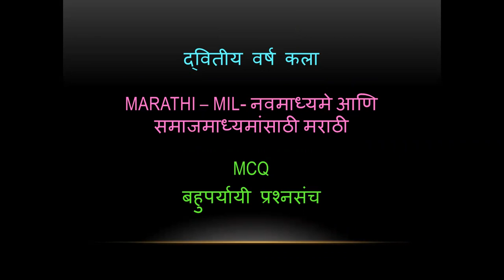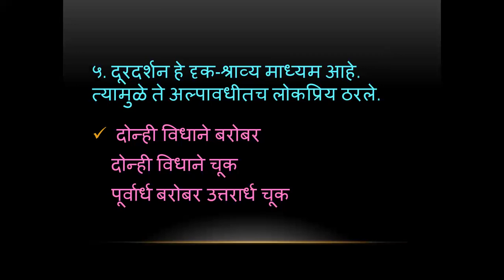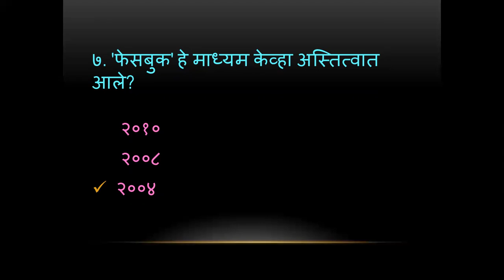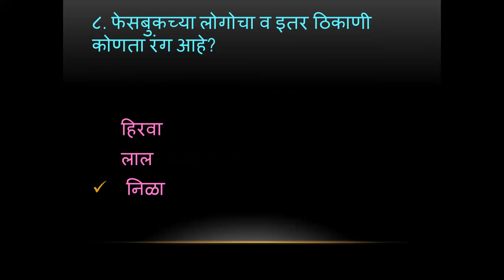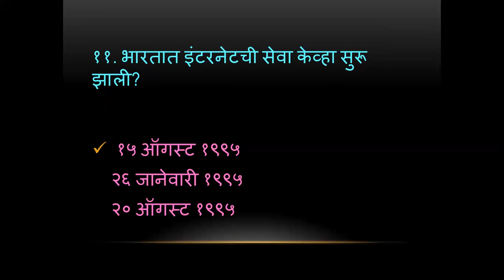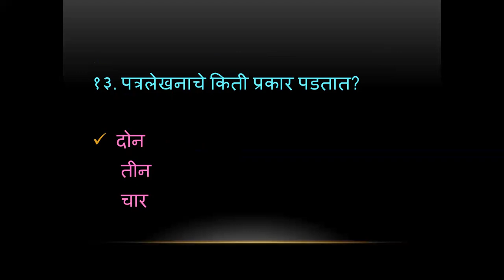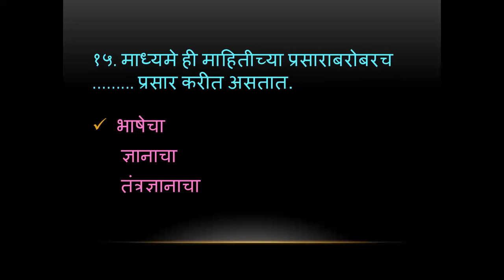MCQs on Marathi MILNavmadyame aani Samajmadhyamansathi Marathi by Dr. Vandana Chavan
SYBA MCQs Marathi